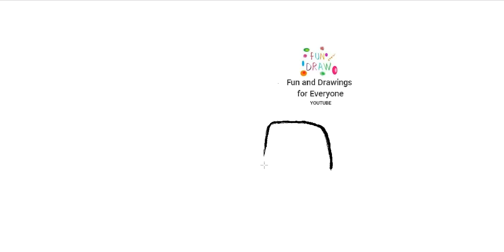如何画一辆轻便摩托车